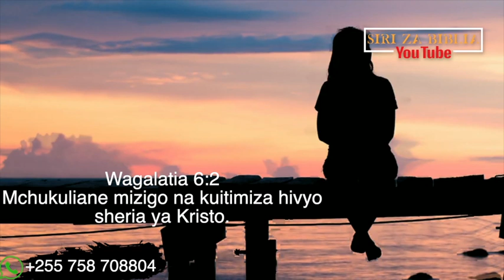MFUNGO SIKU TATU KUOMBEA WASHIRIKA WOTE MADHABAHUNI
Mchukuliane mizigo na kuitimiza hivyo sheria ya Kristo.